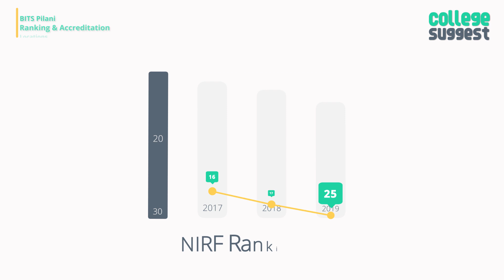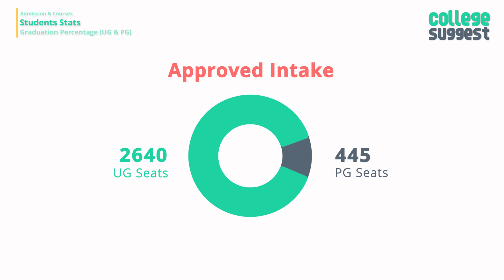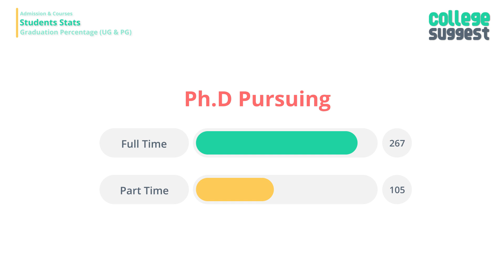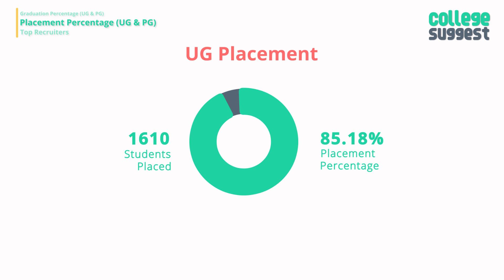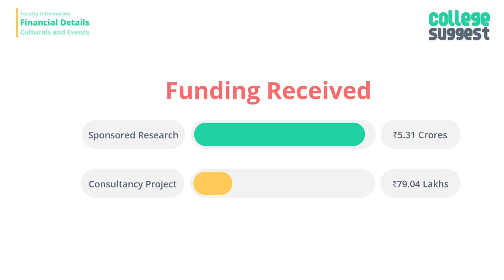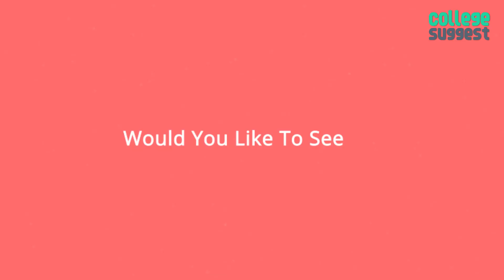BITS Pilani - Review 2019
Let’s look into all the features and performance of Birla Institute of Technology & Science, Pilani including the Ranking and Accreditations to Student and Faculty Information, Courses and Placement information to Sports and Infrastructures.

00:00 Introduction
00:46 BITS Pilani Campus details
01:17 BITS Pilani Location
01:34 BITS Pilani Campus life & infrastructure
02:35 BITS Pilani Admission & Courses
02:52 BITS Pilani Students stats
03:38 BITS Pilani Graduation percentage
04:04 BITS Pilani Placement percentage
04:33 BITS Pilani Top recruiters
04:50 BITS Pilani Faculty information
05:04 BITS Pilani Financial details
05:32 BITS Pilani Cultural events
05:51 Conclusion

As always, we will only consider the facts that are submitted by the college to the NIRF for the 2019 Ranking and here is the link to the NIRF file